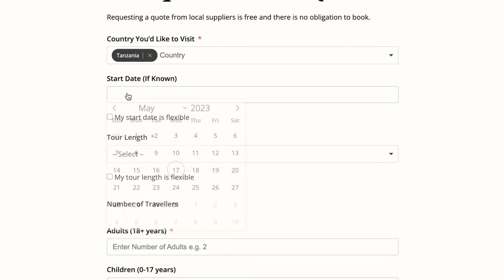Inside a Datoga Tribe Village in Tanzania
In today's travel vlog we are journeying into a Datoga tribe village in the lake Eyasi region in northern Tanzania.

The Datoga tribe are pastoralists who originally journeyed to Tanzania from Sudan, chasing better grazing for their cattle. But finding their place in Tanzania was far from easy.

They are also renowned for their blacksmith abilities, crafting jewellery, and arrowheads out of scrap metal.

My epic trip was hosted by Sursee Safari Tours. If you'd like to book a similar experience you can request a free quote from them

🎶 Music 🎶

Stock footage from Canva